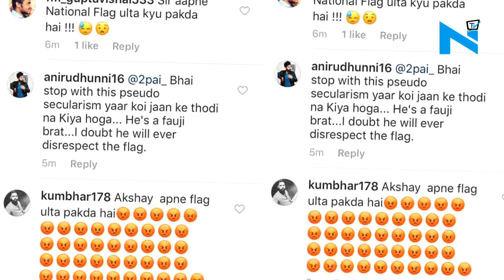Akshay Kumar apologises for accidentally disrespecting national flag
Akshay Kumar recently landed in England at Lords for cheering Indian Women team. He even took to twitter to post a picture of his holding the national flag.
But the picture didn’t go well with the twitteratis as in the photograph he forgot to check if he was holding the national flag correctly, as he waved it all for its glory.
However, Akshay Kumar later apologised on social media for his unintentional deed. He wrote, “Extending my sincerest apology for violating the code of conduct for the tricolor.Didn't mean to offend anyone,the picture has been removed.”
Well, going by the superstar’s dedication and love for the country, we are sure fans must have accepted his apology.